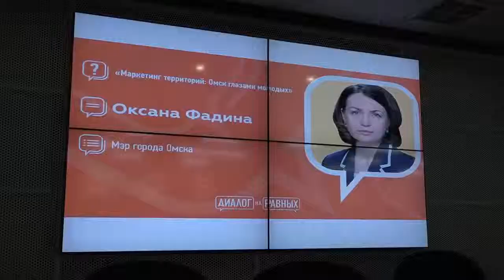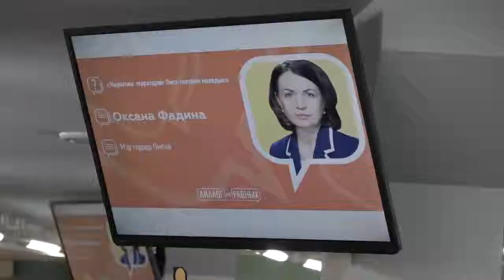«Диалог на равных» с мэром Омска Оксаной Фадиной